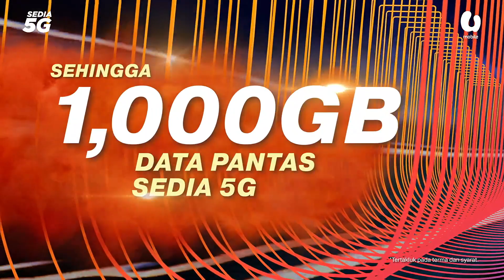Rakyat Perlu Teliti Pilih Pengurus Negara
Calon BN Parlimen Gua Musang, Tengku Razaleigh Hamzah menyifatkan PRU-15 adalah detik sebenar untuk rakyat melantik pemimpin yang benar-benar berupaya menjadi pengurus negara.

Sesiapa sahaja yang dipilih perlu mampu mengangkat martabat dan memakmurkan negara seterusnya menjadikan Malaysia dihormati pemimpin lain di peringkat antarabangsa.